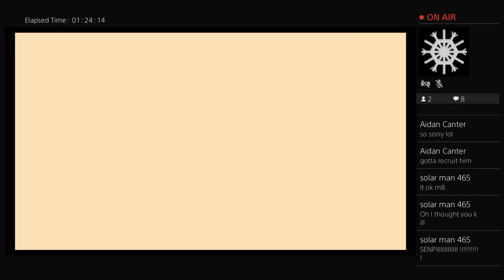Shovel Knight: Spectre of Torment | Part 2